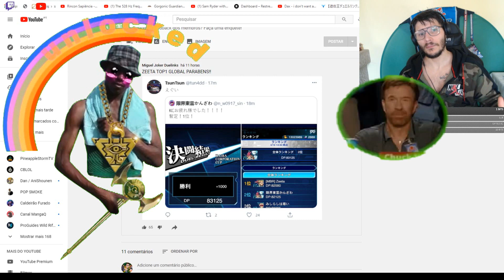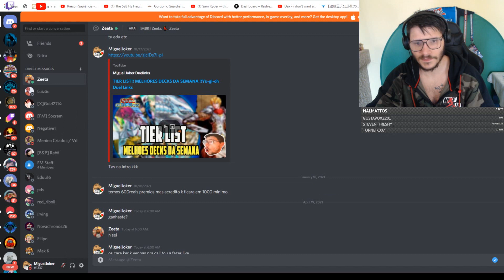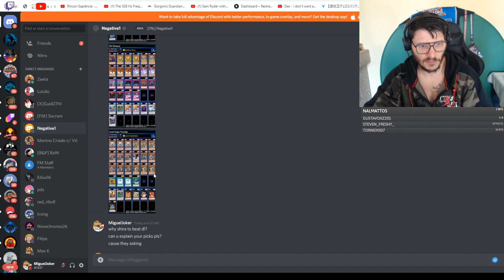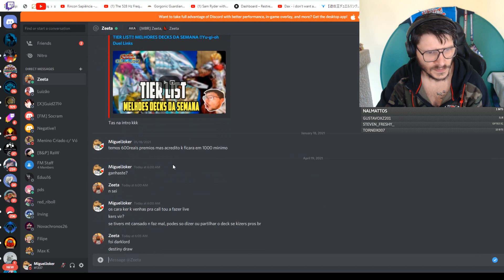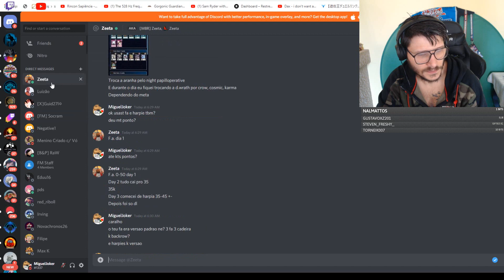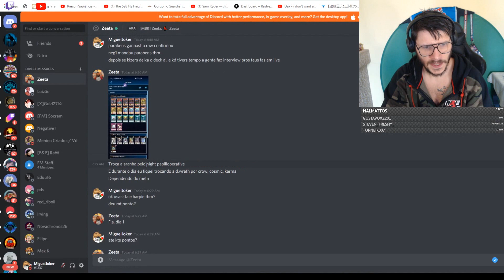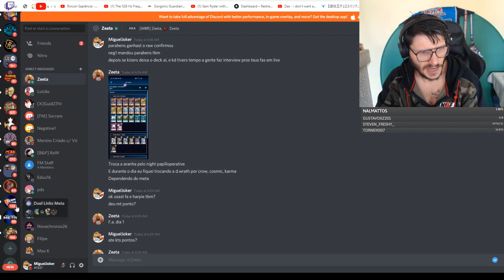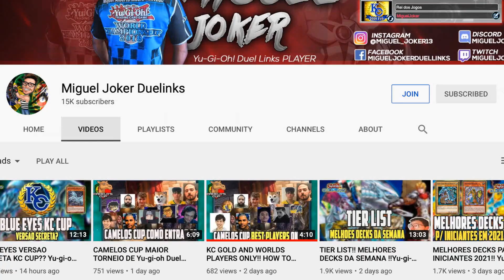TOP1 GLOBAL KC CUP ABRIL 2021!! Yu-gi-oh Duel Links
Torneio Todas as Sextas 140reais premio.